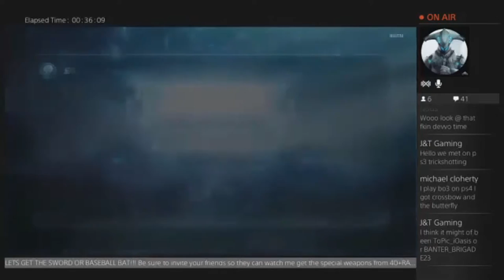xAMK Live Supply Drop Reaction Compilation | Black Ops III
Hey guys, Today we bring you another reaction video with live reactions of getting DLC weapons in Black Ops III.

Thumbnail By xAMK Ninja